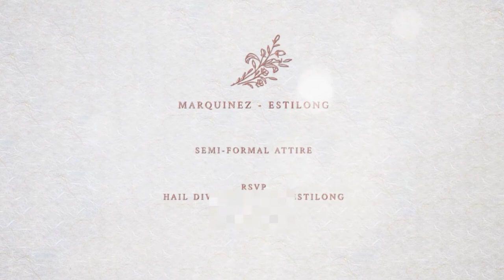Animated Invitation - Envelope Opening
Animated version of Invitations